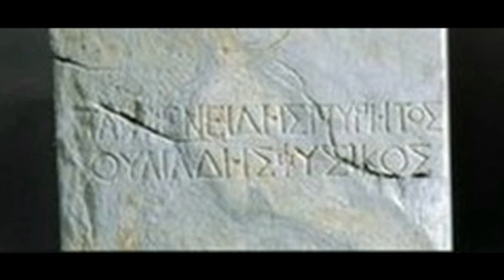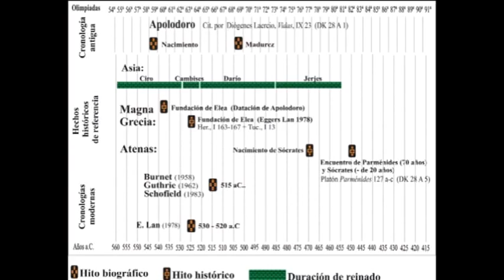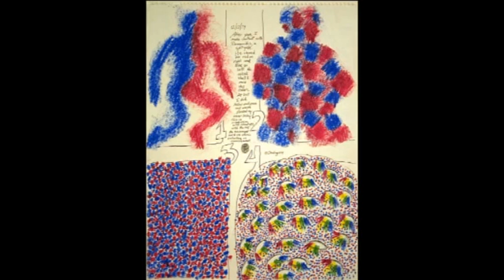Παρμενιδης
ΣΥΝΟΠΤΙΚΗ ΠΕΡΙΓΡΑΦΗ ΤΟΥ ΕΡΓΟΥ ΤΟΥ ΜΕΓΑΛΟΥ ΑΡΧΑΙΟΥ ΕΛΛΗΝΑ ΦΙΛΟΣΟΦΟΥ ΠΑΡΜΕΝΙΔΗ.